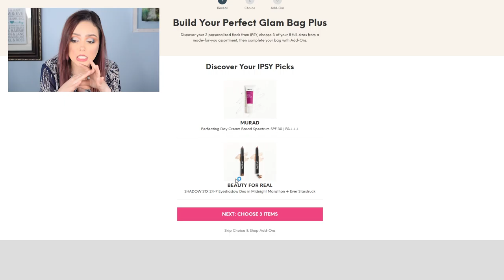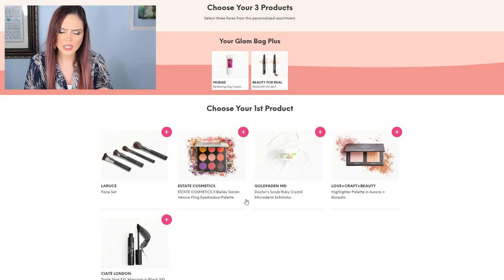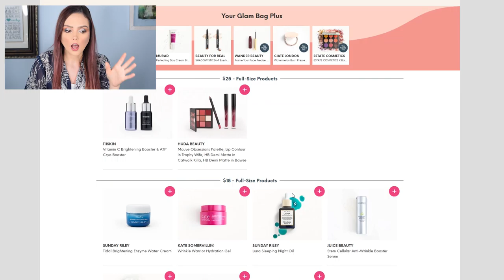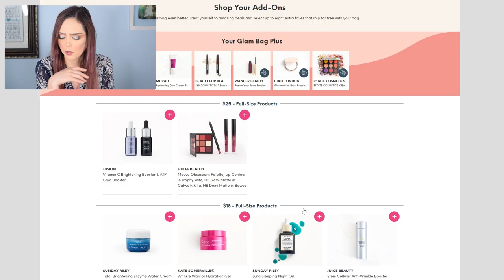The New Ipsy Customization CHANGED The Subscription Box Game | August 2020 Spoilers & Add-Ons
It is finally here, August 1st, the day of the Ipsy Plus Update. I was able to get online pretty quickly and film a quick video talking about the process and choosing the products for this months Ipsy Plus. We hope everyone is being safe during the Corona Virus pandemic. Remember to stay inside and wash your hands!

Equipment:

Camera: Nikon D3300
Lens: Nikon 18mm - 55mm zoom lens
Audio: Zoom H6 Portable Recorder
Audio: Audio-Technica AT875R Shotgun Mic
Ring Light: Neewer Ring Light Kit